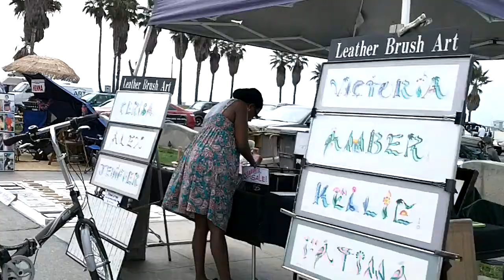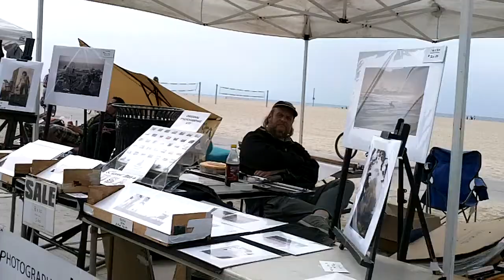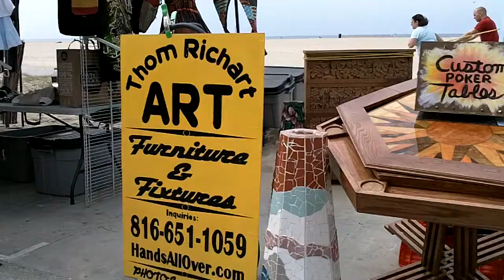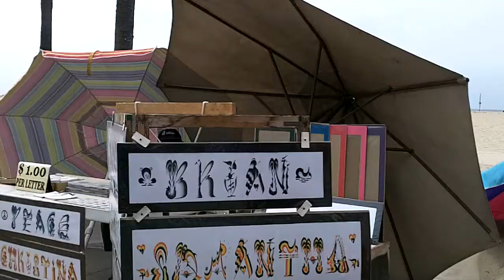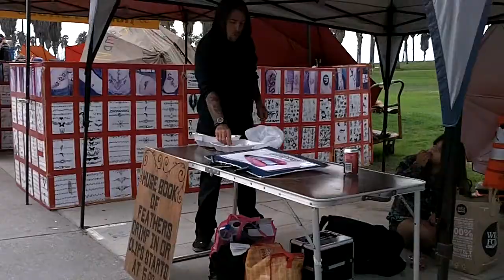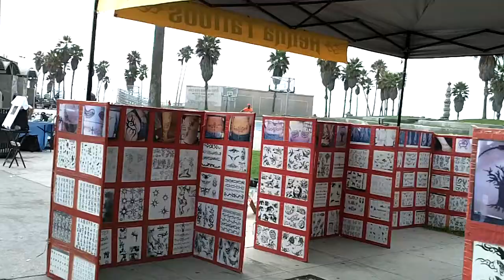VENDOR, ARTISTS, ALONG VENICE BEACH CALIFORNIA SEPT 18, 2011 001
SEE THE WEST SIDE OF THE BOARDWALK.  FILMED BY NAME ON RICE.COM